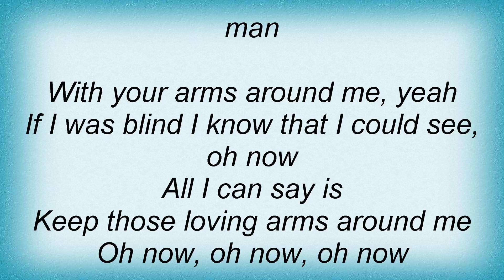16230 Otis Redding - Keep Your Arms Around Me Lyrics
16230 Otis Redding - Keep Your Arms Around Me Lyrics